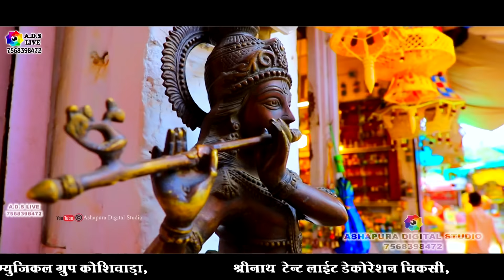मेरी ज़िन्दगी संवर जाये,अगर तुम मिलने आजाओ | Meri zindagi sanwar jaye | Bhagwat Suthar | Shyam Bhajan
Sound Hinglaj Sound Udaipur

Re Ashapura Digital Studio ( Rajsamand Rajsathan )
 Shambhu Singh Chouhan Mo 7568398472

Meri zindagi sanwar jaye agar tum milne aajao meri zindagi sawar jaye
मेरी ज़िन्दगी संवर जायेअगर तुम मिलने आजाओ

साँवरे सलोने आजा तेरा इंतजार है  Sanware tera intezaar hai | Bhagwat Suthar | New Khatu Shyam Bhajan

Lagan Tumse Laga Baithe Jo Hoga Dekha Jayega
Full Song_Lagan_Tumse_Laga_Baithe_Jo_Hoga_Dekha_Jayega

Lyrics

मेरी जिंदगी संवर जाए अगर तुम मिलने आ जाओ,
तम्मना फिर मचल जाए अगर तुम मिलने आ जाओ,

झलक ते आंख के आंसू कही बेकार न हो जाये,
चरण छु कर बने मोती अगर तुम मिलने आ जाओ,

कर्म से बन गया पत्थर नही है रूप मेरा कोई,
कलि के से सवर जाऊ अगर तुम मिलने आ जाओ,

भटकता रहता हु दर दर तेरे दीदार के खातिर,
भटकना जो कोई चाहे अगर तुम मिलने आ जाओ,

जगत ने सीना झपटा है मुझे यु बाँट डाला है,
सिमट कर एक हो जाऊ अगर तुम मिलने आ जाओ,

meree jindagee sanvar jaae agar tum milane a jaao,
tammana phir machal jaae agar tum milane a jaao,

meri zindagi sawar jaye agar tum milne aa jao mahakal

Full Song_Lagan_Tumse_Laga_Baithe_Jo_Hoga_Dekha_Jayega
khatu_shyam_bhajan
bhagwat suthar bhajan